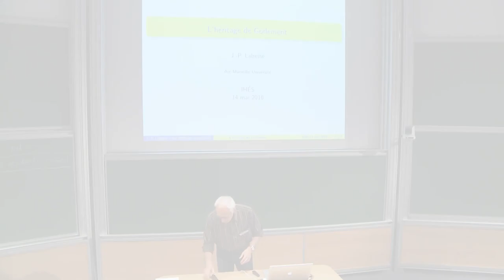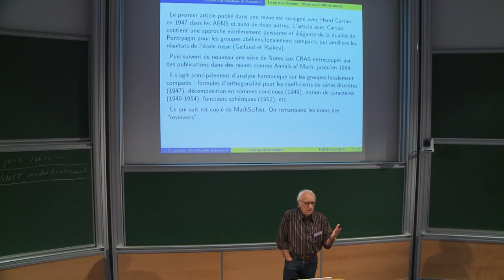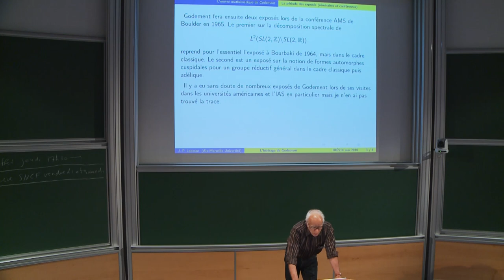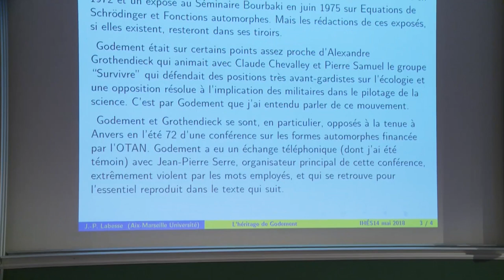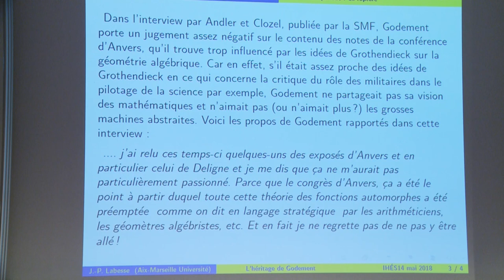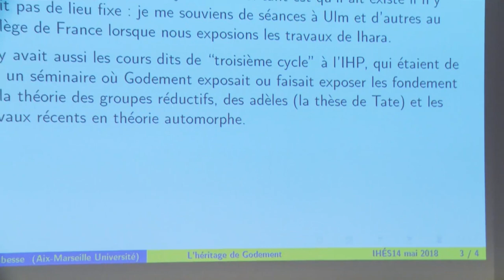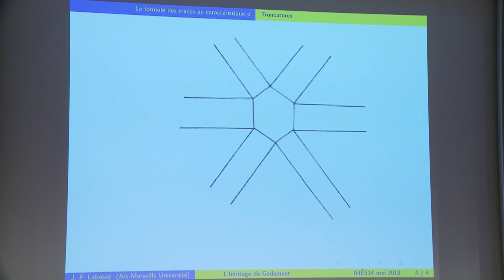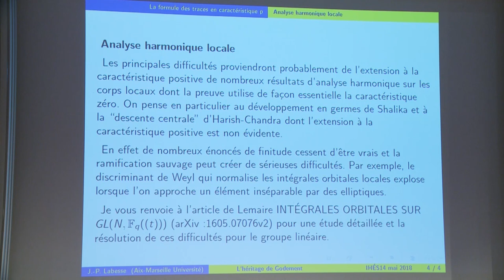Jean Pierre Labesse - L’héritage de Roger Godement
J’évoquerai tout d’abord la carrière scientifique de Roger Godement, ses goûts et son influence via ses exposés,
ses cours et ses élèves.
Dans  une  seconde  partie  j’exposerai  l’état  du  travail  avec  Bertrand  Lemaire sur  la  formule  des  traces  en caractéristique positive. Ce second thème est une facette de ce qui a fasciné
Roger Godement durant toute sa vie mathématique : le Jardin des Délices Modulaires.